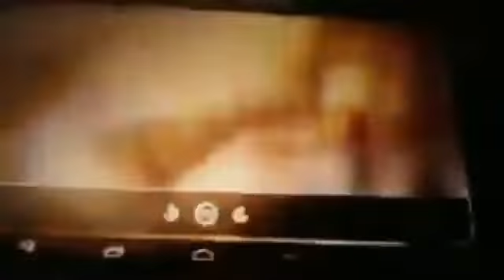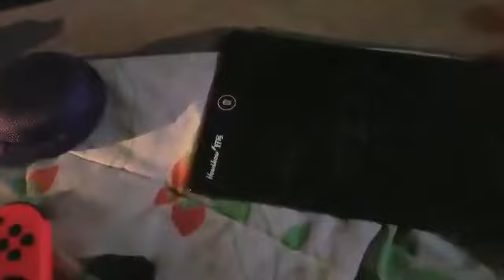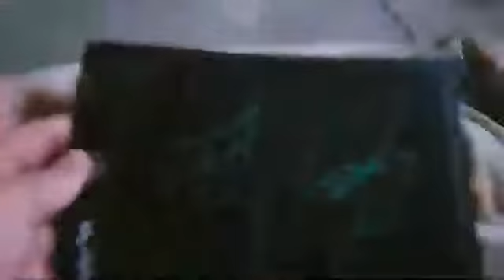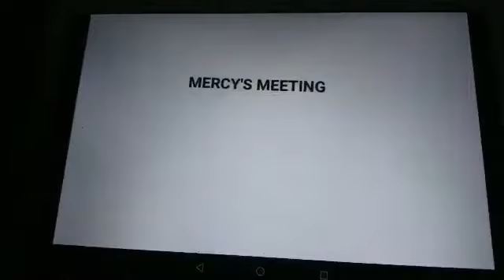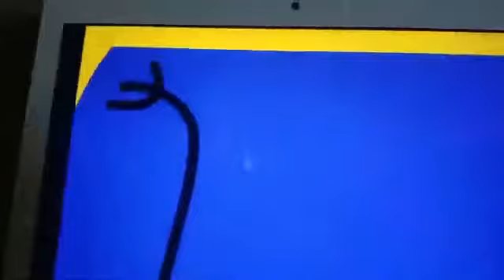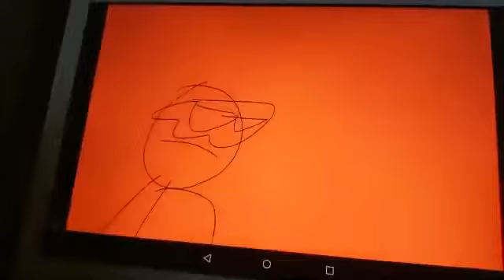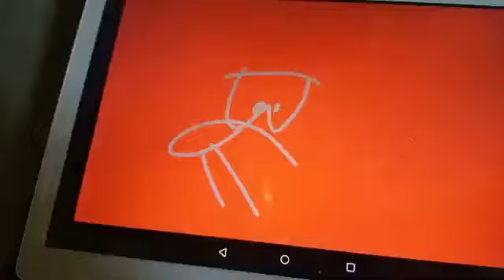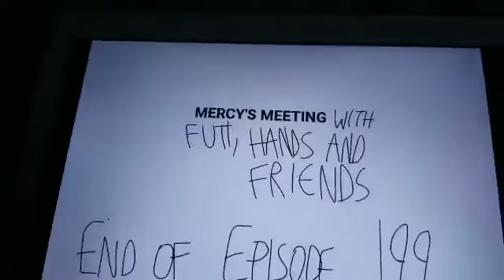Mercy's Meeting with Futt, Hands and Friends Episode 199